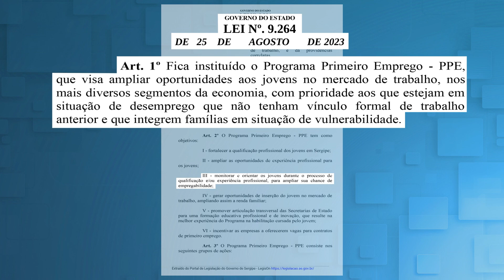Programa "Primeiro Emprego" realiza entrega de certificados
Nesta reportagem do Jornal da Alese (26 de agosto de 2024):

O programa "Primeiro Emprego" realizou a entrega de certificados de conclusão aos primeiros jovens que completaram o curso de programação voltado à formação profissional. Seis dos participantes foram contratados por uma empresa de tecnologia após a capacitação.